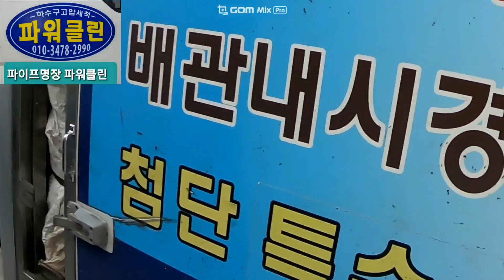우레탄폼이 배관속에 굳어버린 사고 해결하기 drain cleaning531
안녕하세요 배관막힘 해결사 고압세척 파워클린 입니다 오늘은 공사중에 흘러 들어간 우레탄폼제거 작업을 다녀 왔어요